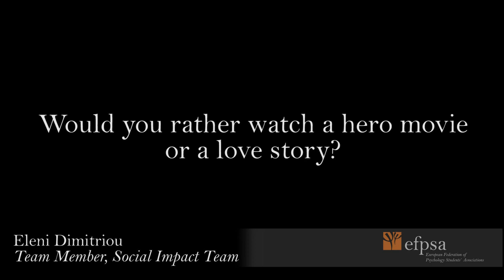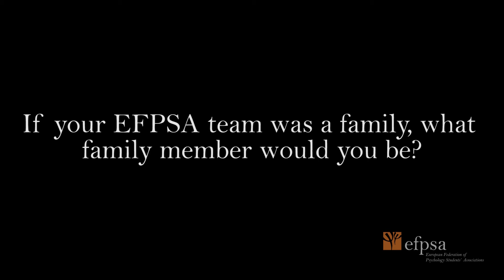Humans of EFPSA - Social Impact Initiative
Have you heard about the Mind the Mind or Better Together Campaign? Lets meet the Service behind these projects - Social Impact Initiative!

In the context of EFPSA, ‘social impact’ refers to an initiative aiming to make use of psychological knowledge in order to make a positive and significant impact on society. The Social Impact Initiative Service has been working on four distinct projects in order to reach their aim:  “Mind the Mind – to Combat the Stigma of Mental Disorders”, “Open Access Movement”, “Organised Acts of Kindness” and “Better Together” Campaign.

If you are more interested into their projects, check their Facebook page, or even better, check out the open call for EFPSA Execute Board and join their team!